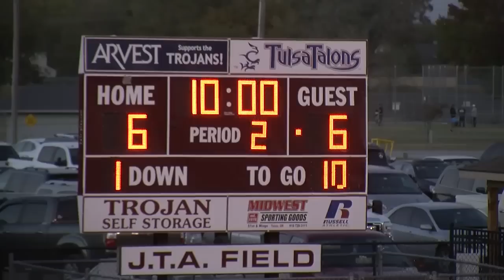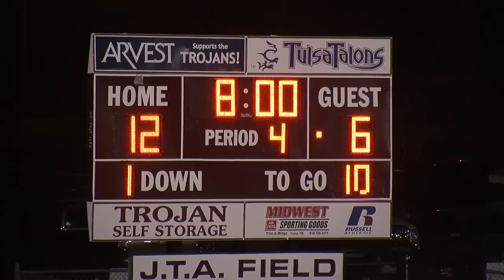Metro Playoff Game